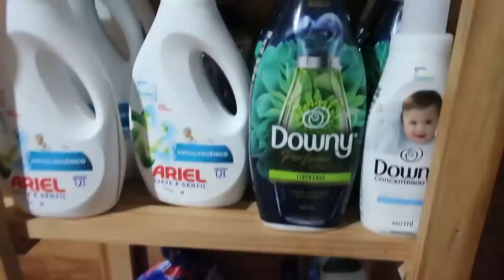ORGANIZAÇÃO DA COMPRA DO MÊS||LIMPEZA E ORGANIZAÇÃO NA LAVANDERIA +COMPREI POLTRONA E PUFF LINDO💕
RECADO IMPORTANTE:👇🏻❤

Deus abençoe!!! 🙏🏻😘❤